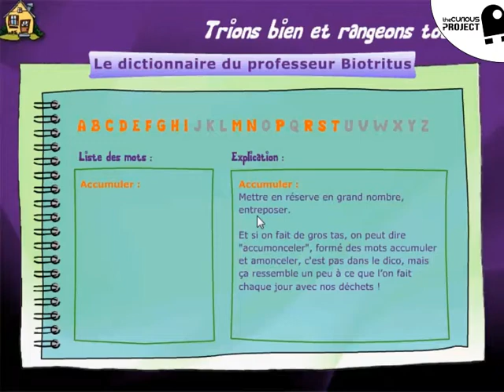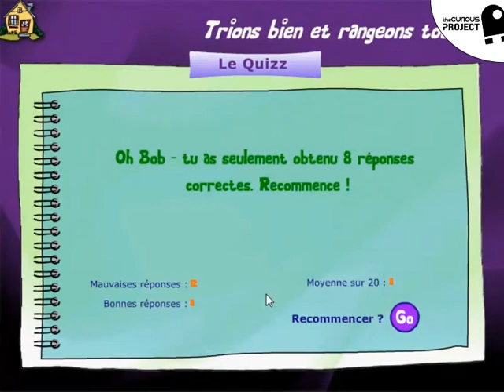Les conférences du professeur Biotritus - The Curious Project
Jeu vidéo éducatif de sensibilisation au tri des déchets